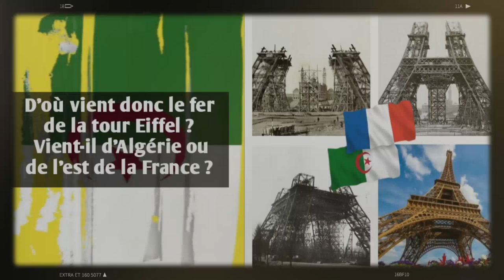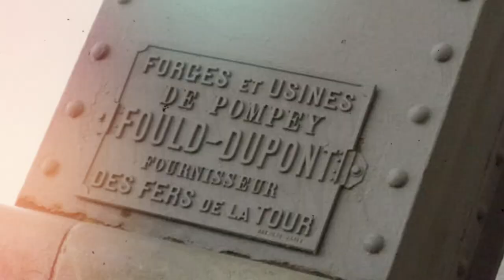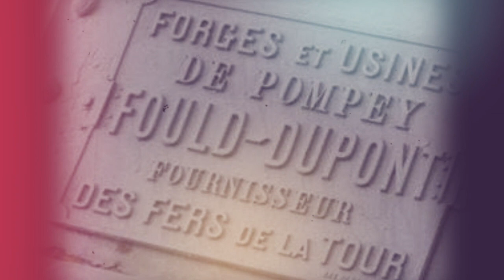D'où vient le fer de la tour Eiffel ? Vient-il d'Algérie ou de l'est de la France ?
Il faut dire que le débat autour de cette question de l'origine du fer de la tour Eiffel intervient de façon épisodique. C'était le cas en août 2018, quand le site du média franco-algérien Beur FM a publié une information brève pour affirmer – sans laisser de place au doute – que  la Dame de Fer a un peu d'Algérie en elle !  Mieux que cela, le site va jusqu'à affirmer que c'est Gustave Eiffel lui-même qui a choisi le fer de Zaccar et de Rouina pour sa pureté. Rien que cela !